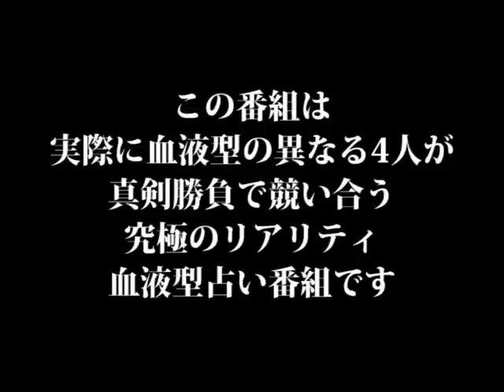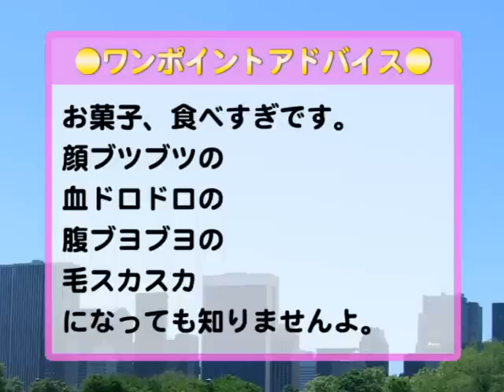血液型選手権大会 ＃07 「シュークリームルーレット」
究極のリアル血液型占い、血液型選手権大会。
実際に血液型の異なる4人が、それぞれの名誉を賭け真剣勝負で競い合う。